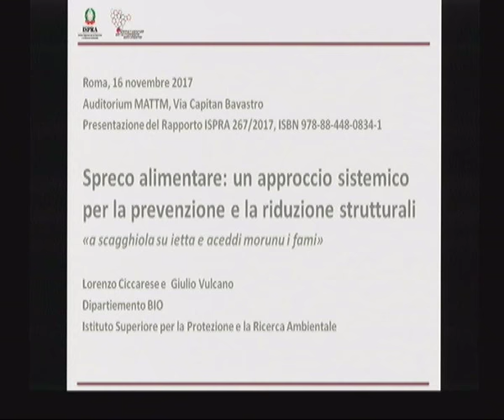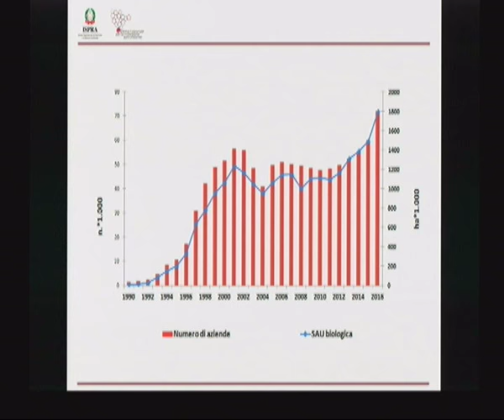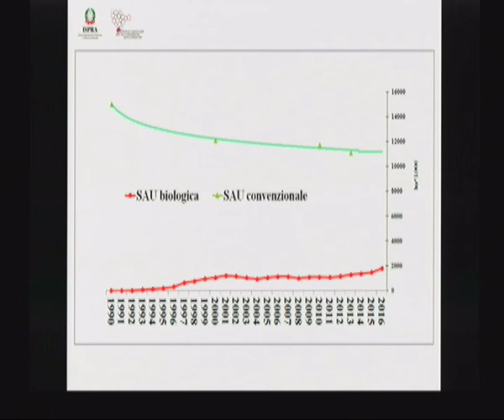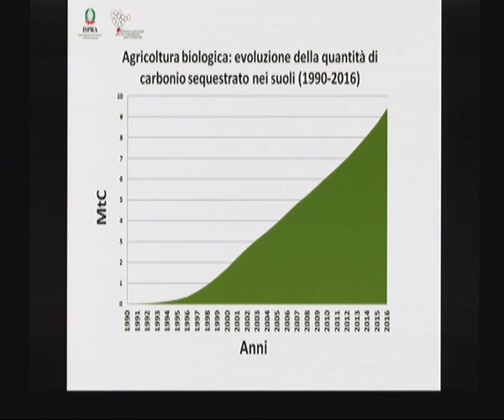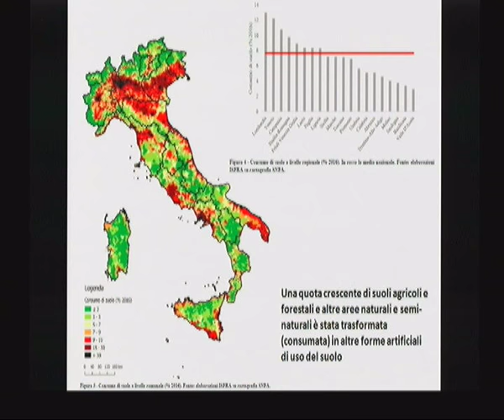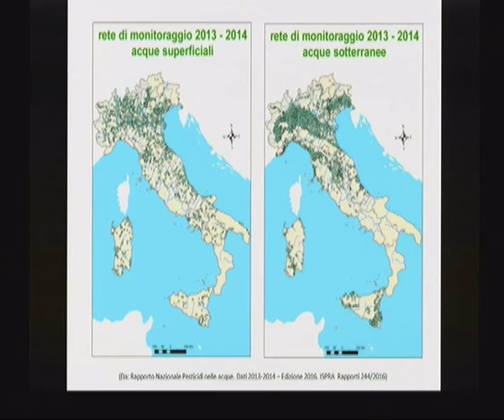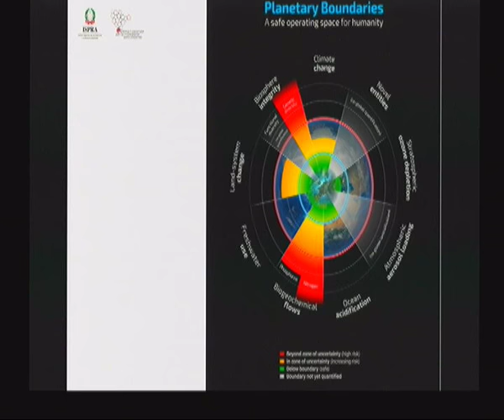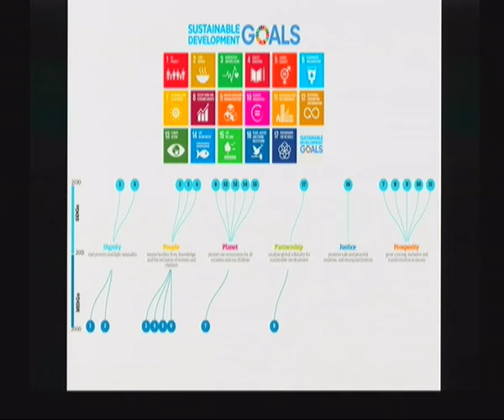Lorenzo Ciccarese (ISPRA)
Il 16 Novembre si è svolta la presentazione del Rapporto Spreco alimentare: un approccio sistemico per la prevenzione e la riduzione strutturali realizzato da ISPRA. Lo spreco alimentare è emerso recentemente come una delle principali questioni ambientali e socio-economiche che l’umanità si trova ad affrontare. Gli studi sono agli inizi e la condivisione di metodologie di indagine necessita di essere sviluppata. In questo rapporto viene passata in rassegna la letteratura internazionale e sono analizzate le connessioni più rilevanti tra lo spreco alimentare e altri temi, così da costruire una visione d’insieme socio-ecologica: il consumo di suolo, di acqua, di energia e di altre risorse, il degrado dell’integrità biologica, i cambiamenti climatici, l’alterazione dei cicli dell’azoto e del fosforo, la sicurezza e la sovranità alimentare, la bioeconomia circolare.

Dall’esame dei quadri concettuali esistenti si giunge ad una proposta di definizione sistemica che comprende elementi fondamentali di spreco finora poco considerati. Si indagano in dettaglio le cause e i condizionamenti strutturali lungo le filiere, in particolare emergono differenti quantità di spreco associate a diversi modelli di sistema alimentare.  Il rapporto poi analizza ed elabora a livello mondiale, europeo e italiano i dati disponibili, evidenziando dimensioni ed effetti critici dello spreco.

Viene individuata la necessità di spostare l’attenzione dal recupero e riciclo delle eccedenze alla indispensabile prevenzione strutturale per ridurne a monte la formazione e i conseguenti sprechi. Le proposte di prevenzione sono estesamente trattate e finalizzate ad una strategia che aumenti la resilienza ecologica e sociale trasformando strutturalmente i sistemi alimentari.